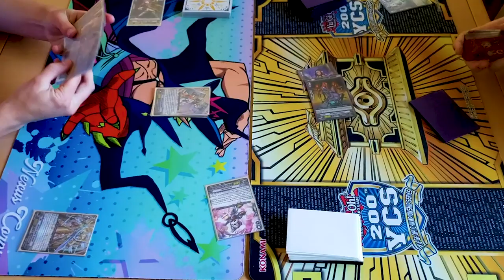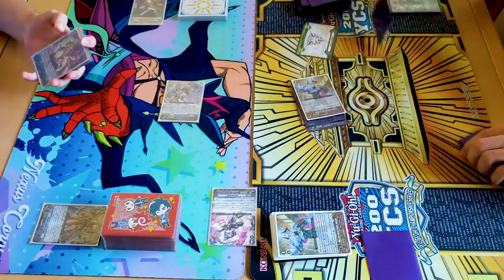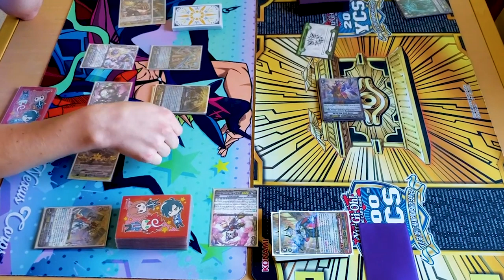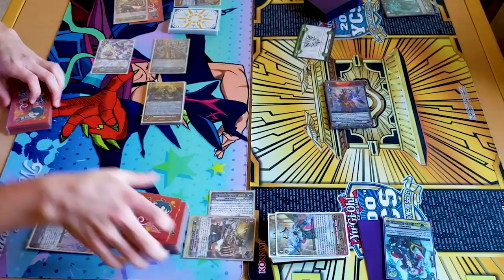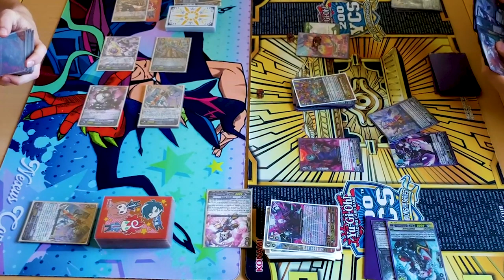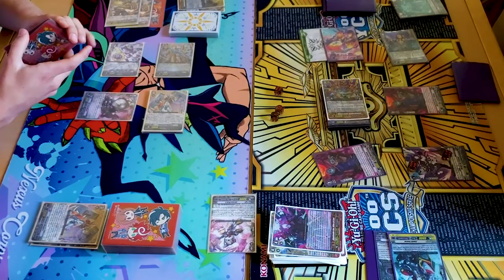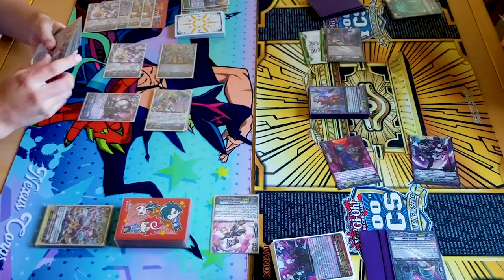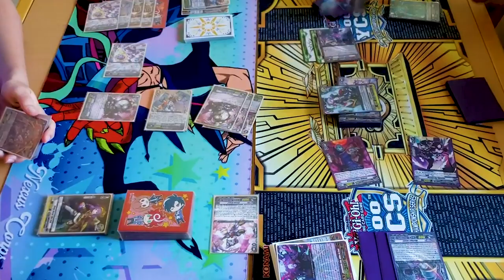Gear Chronicle (ZTB) Vs. Dark Irregulars (Gastille) Game 2 | Premium | Cardfight!! Vanguard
Game 2 of Miles using Gears Vs. Gabe using Dark Irregulars. Enjoy!